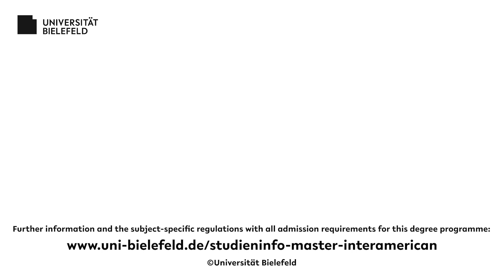InterAmerican Studies / Estudios InterAmericanos M.A.: What is the focus of the degree programme?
Study InterAmerican Studies / Estudios InterAmericanos M.A. at Bielefeld University: What exactly does the degree programme deal with? And what special features does the degree programme at Bielefeld University offer? Prof. Dr. Eleonora Rohland answers these questions in the video!

Since all courses in this degree programme are held in English or Spanish, this video is in English.

Are you looking for more information about the Master's programme in InterAmerican Studies / Estudios InterAmericanos at Bielefeld University? Then don't miss these videos with Prof. Dr. Eleonora Rohland and Prof. Dr. Joachim Michael:

Further information and the Subject-specific regulations (“Fächerspezifische Bestimmungen”) with all admission requirements for this programme can be found

Status of the information in this video: May 2023